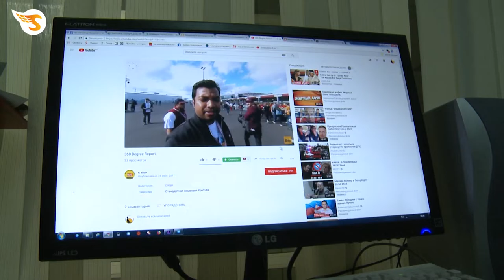Что входит в мультимедийный рюкзак блогера и мобильного репортёра?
Показывает Александр Сакалов, Томск. Снято в 2018 году